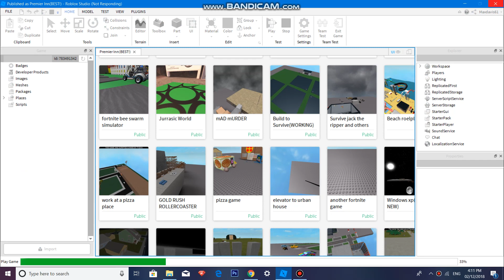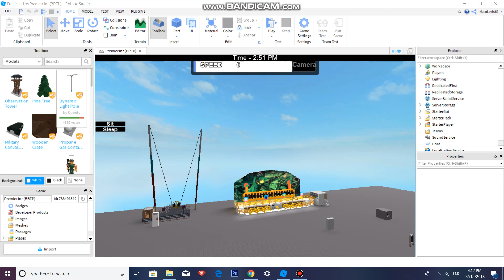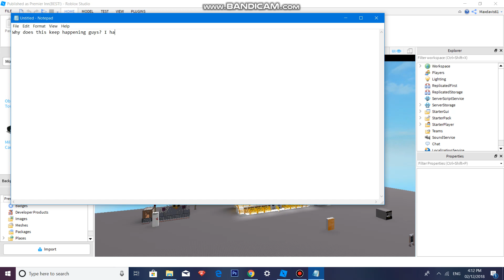Roblox game infected by virus?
There is a problem with the game, but I have no idea why this is happening. It is really annoying me.